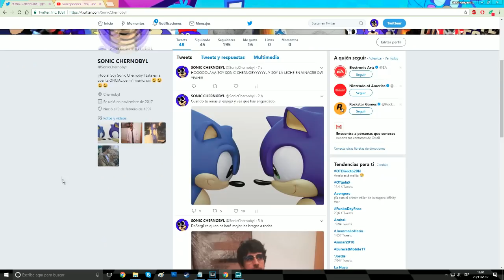VAIS A PODER HABLAR CONMIGOOO (Sonic Chernobyl)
HE ESCRITO UN LIBRO!!

¡Estoy escribiendo un nuevo libro!